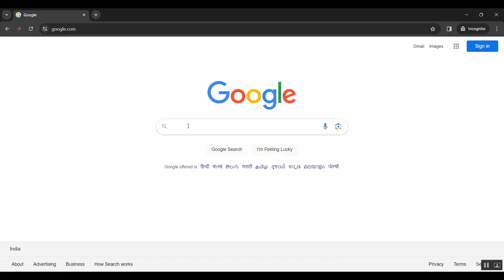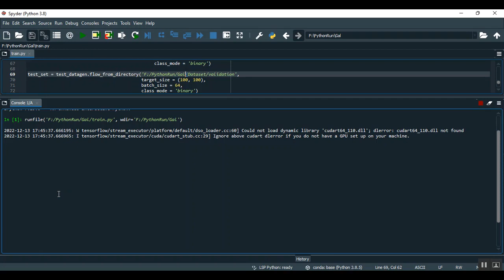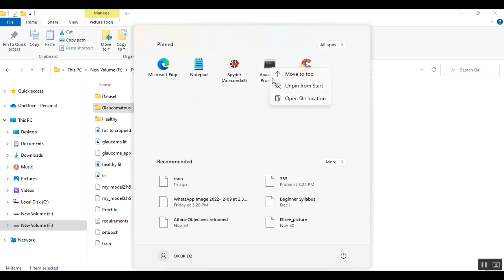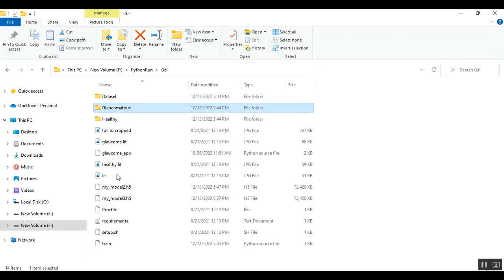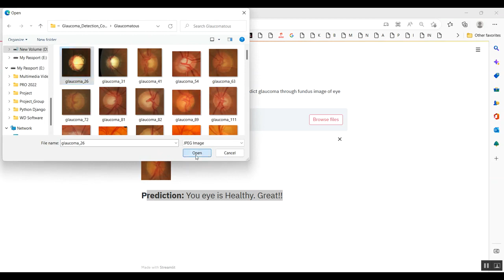Glaucoma Detection using Mask Region Based Convolutional Neural Networks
IEEE PROJECTS 2024 TITLE LIST

* Complete Source Code
* Complete Documentation
* Complete Presentation Slides
* Flow Diagram
* Database File or Dataset
* Screenshots
* Execution Procedure
* Video Tutorials
* Supporting Softwares

Support Specialization
* 24/7 Support
* Ticketing System
* Voice Conference
* Video On Demand
* Remote Connectivity
* Document Customization